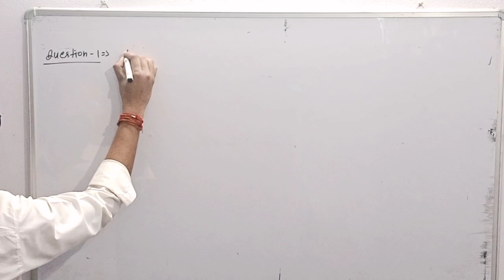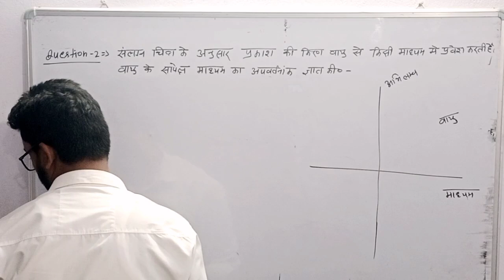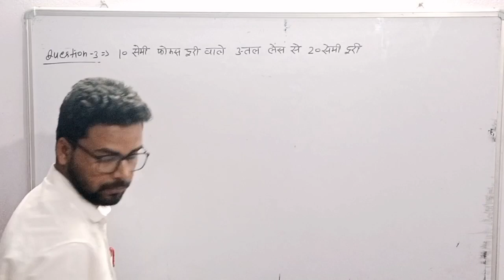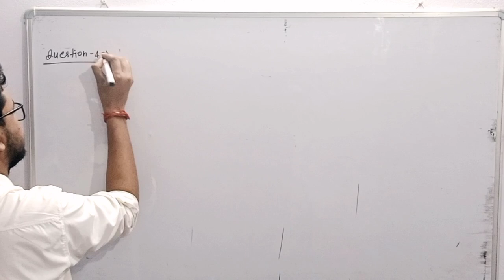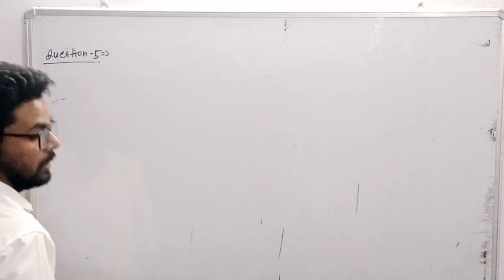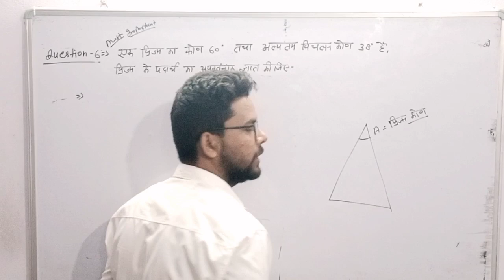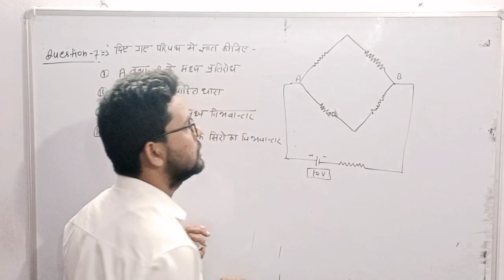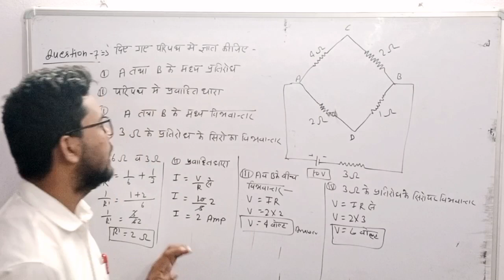class 10th science most important questions up board exam 2023